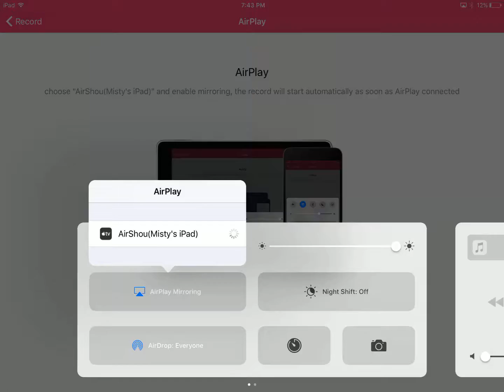Respawnables Gameplay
Hopefully you guys like my new background music